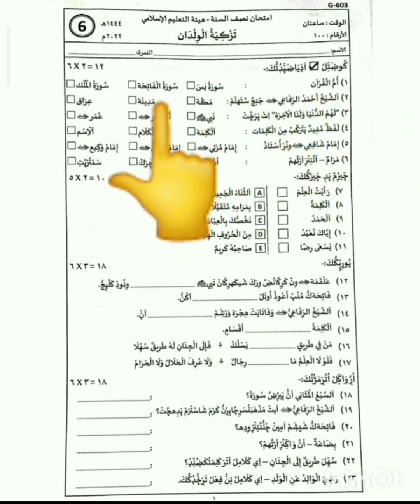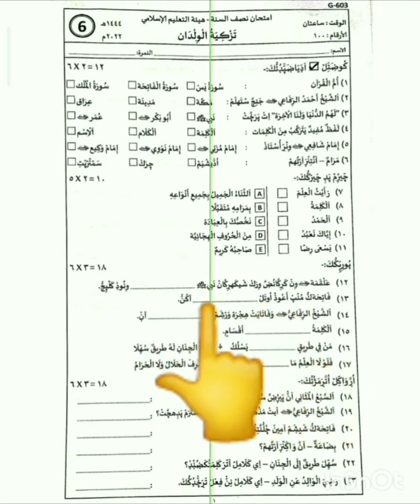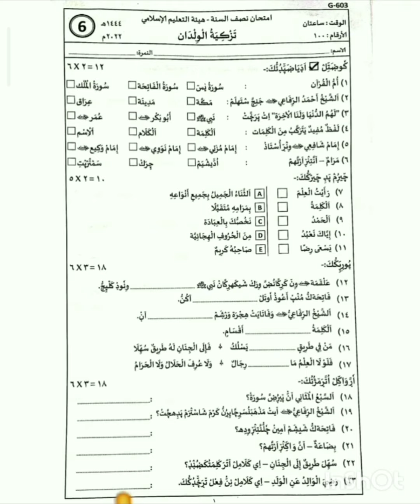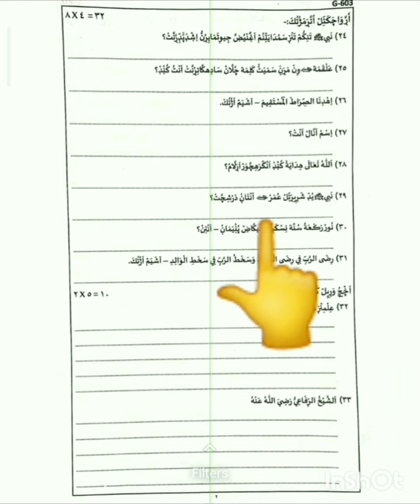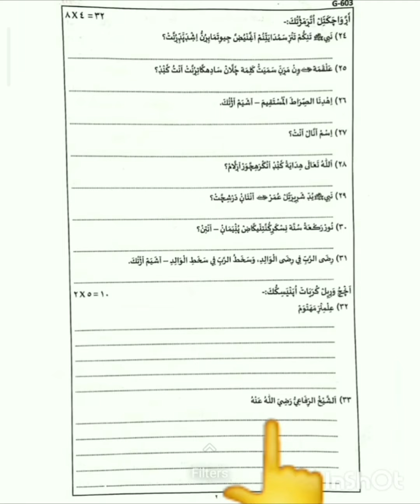class - 6 / തസ്‌ക്കിയ / 2022 അർദ്ധവാർഷിക പരീക്ഷ ആൻസർ കീ